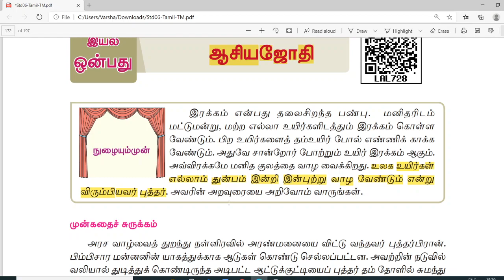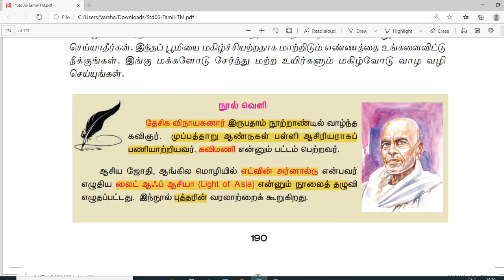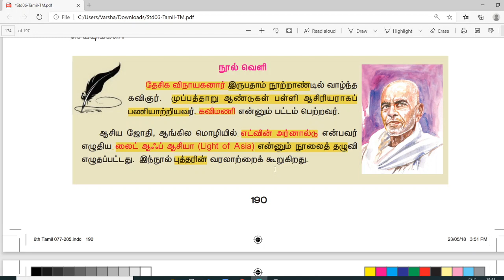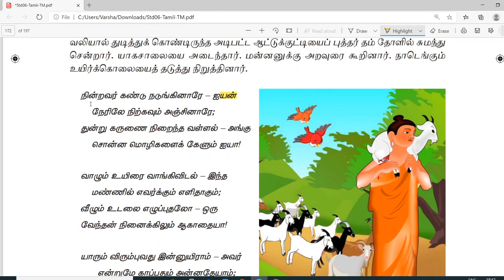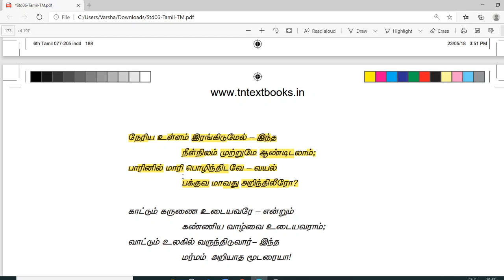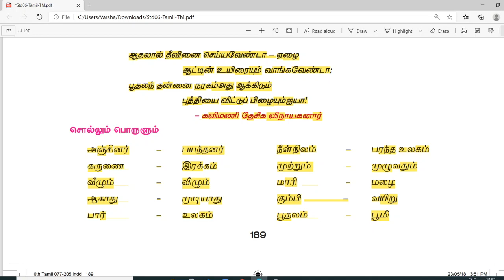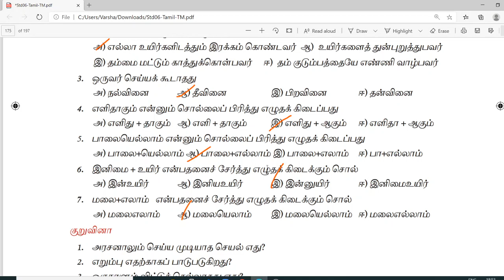6th tamil new book 3rd term | ஆசியஜோதி | TNPSC Short cuts | Magee Notes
In this video we have explained 6th tamil new book 3rd term lesson 2 ஆசியஜோதி lesson. We also given more short cuts to remember the lessons points. This would be really useful for TNPSC students.
Please do comments if have any doubts or feedback.

Class: 6th
Subject: Tamil
Chapter: இயல் 8